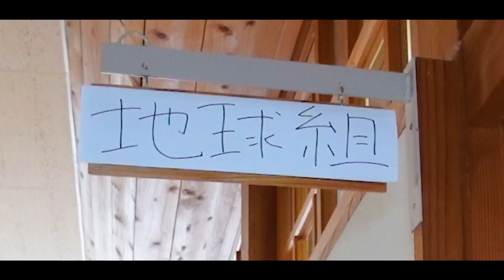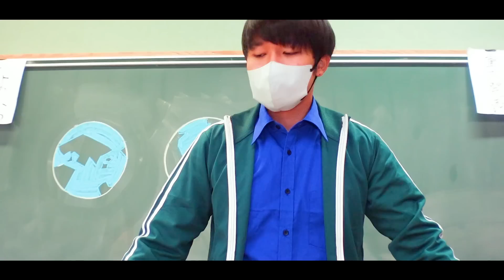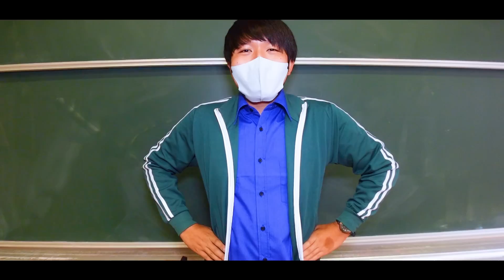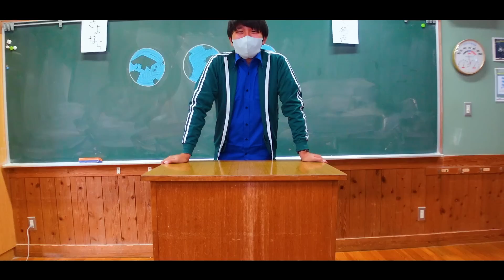もしも転校した学校が地球組だったら・・・【寸劇】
みんなは地球組があったら転校したい？？🤔